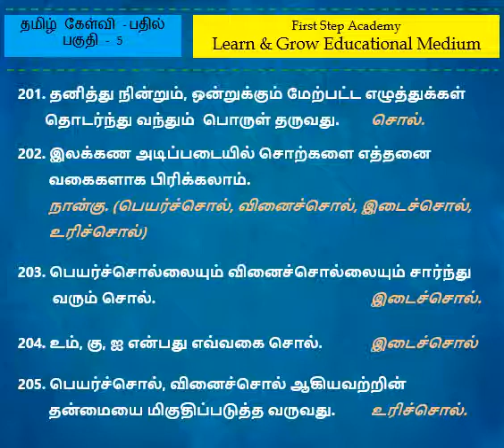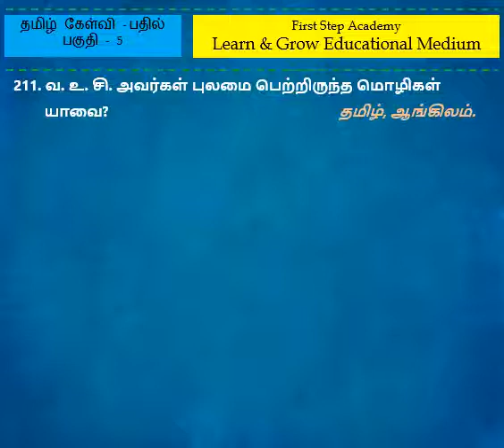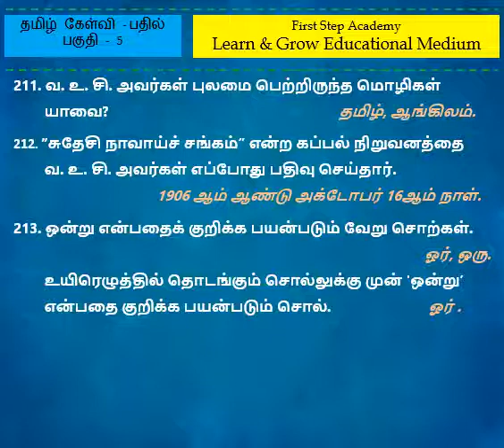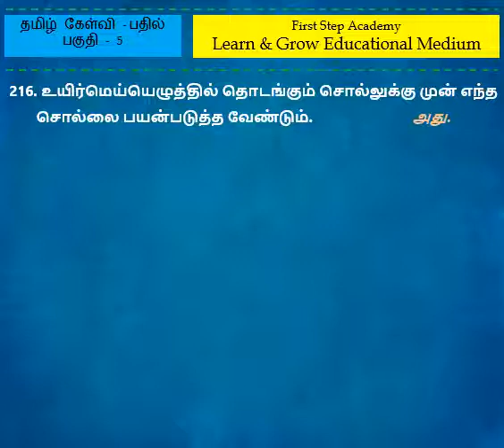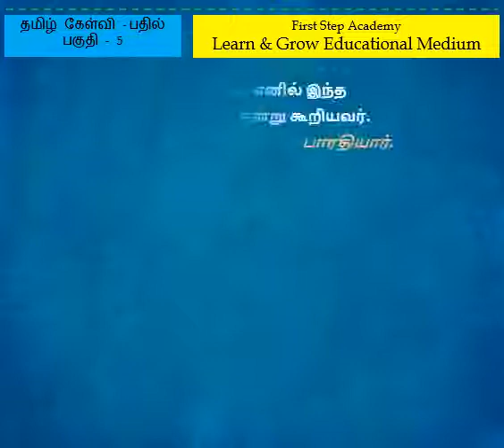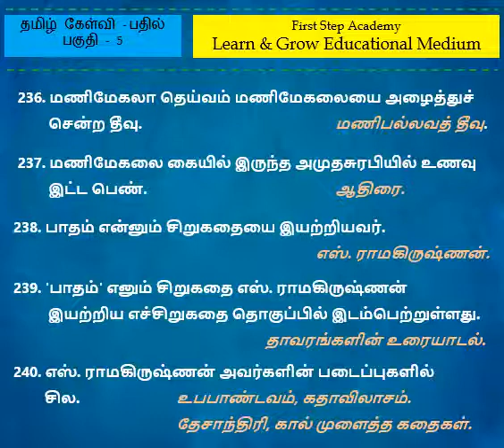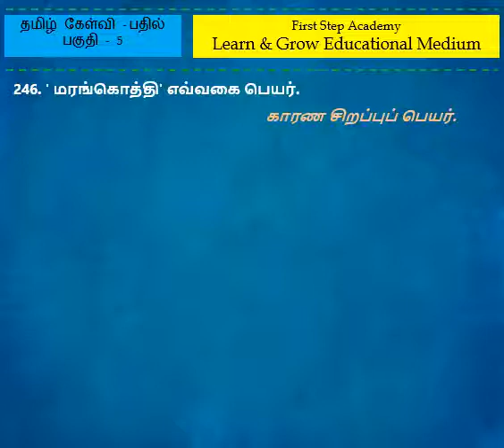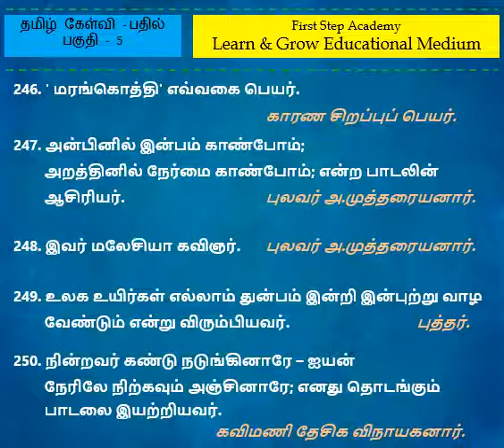TNPSC தமிழ் கேள்வி பதில் பகுதி 5